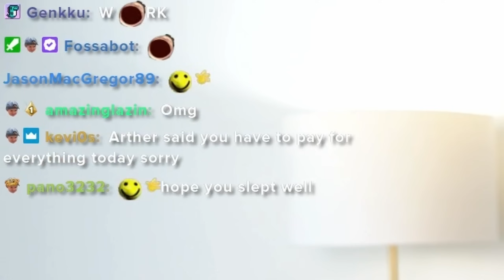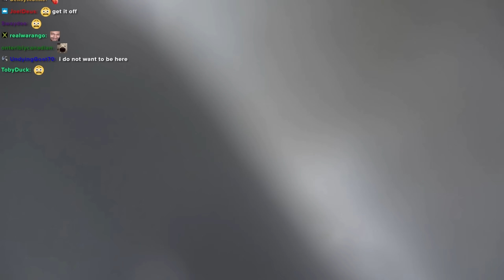Forcing Mister Arther to try American Breakfast food - Claraatwork